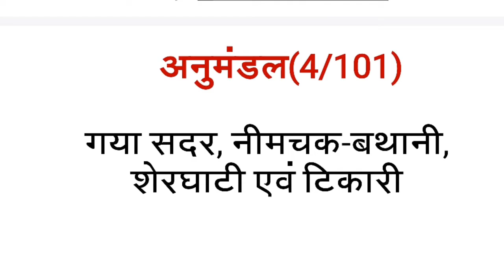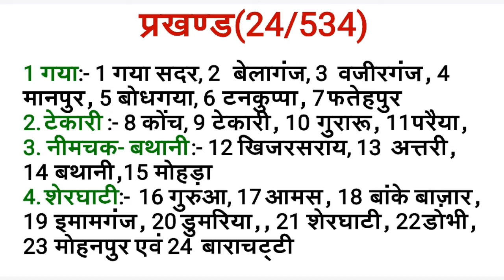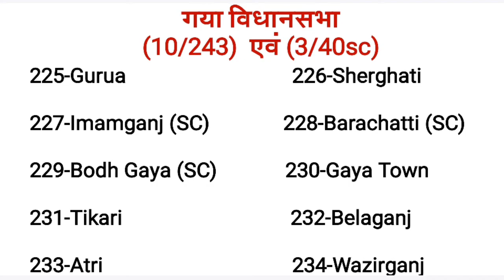Gaya part 01 गया जिला